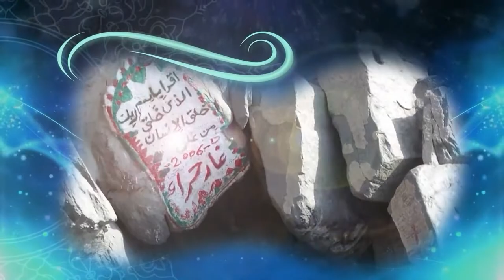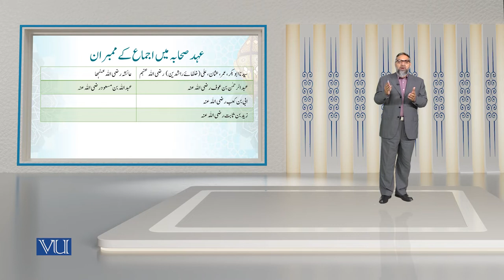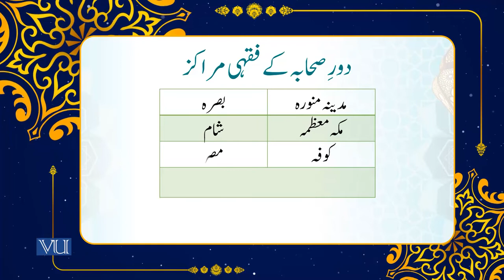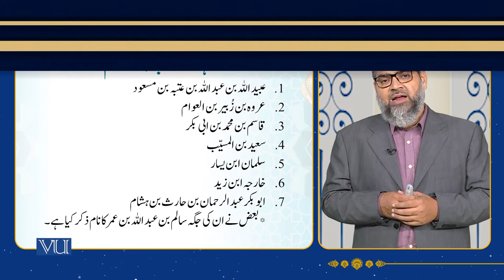Importance and Evolution of Jurisprudence | Islamic Studies | ISL202_Topic058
Topic058 - Introduction to Islamic Jurisprudence - 1, Importance and Evolution of Jurisprudence,